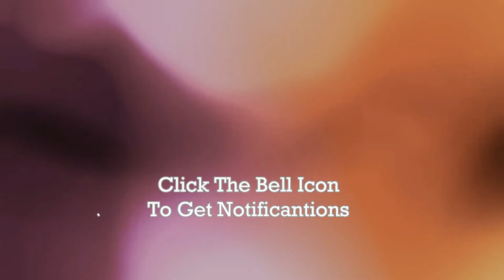Designer Indo Western Kurtis For Formal Look 2018